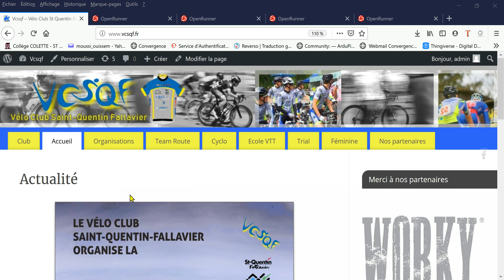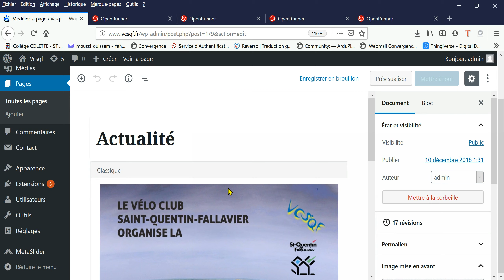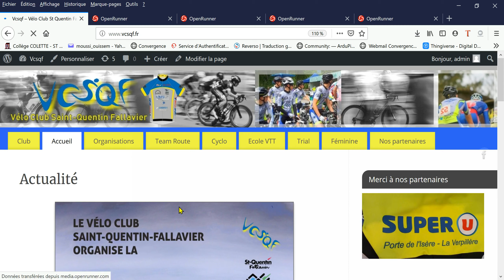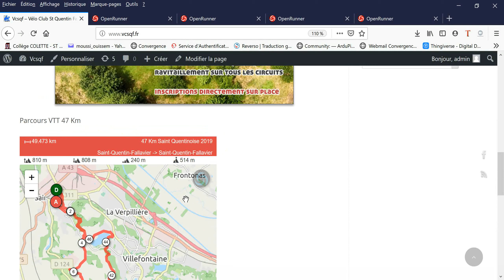Tuto2 Integrer Un parcours OpenRunner dans WordPress